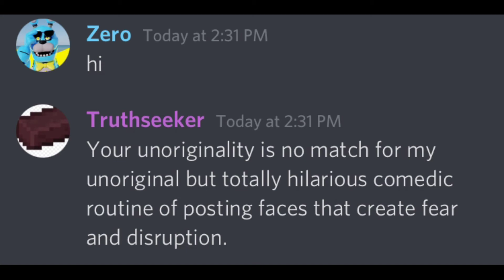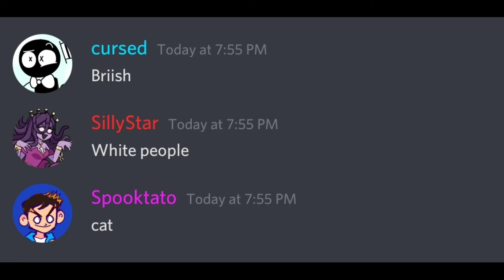what is it like to be on the FNAF SD server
the music is just
generic circus music